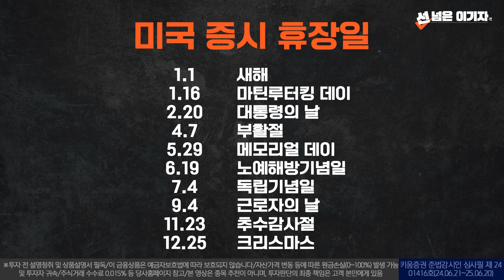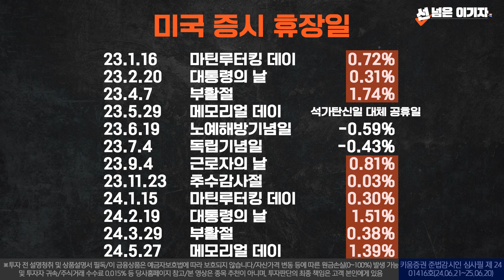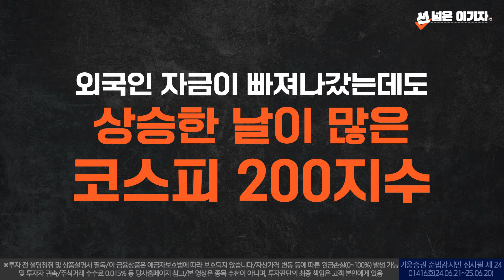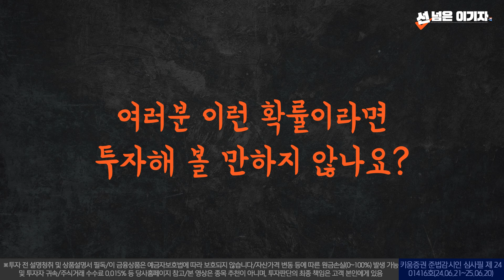📌Tip08. 365일 중에 딱 12번만 가능한 투자 방법! [선넘은 이기자]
투자에도 꼼수가 존재한다!
아주 건전하고 올바른 방법으로 가성비를 최대한 끌어낸 투자를
시사저널 이승용 기자가 알려드립니다!

[여덟번째 노하우]
휴장일에 돈 버는 꼼수가 있다고오~?!
❌스팩 전문 기자가 특별히 공개하는 노리스크 하이 리턴 투자법!❌

※투자 전 설명청취 및 상품설명서 필독/이 금융상품은 예금자보호법에 따라 보호되지 않습니다/자산가격 변동 등에 따른 원금손실(0~100%) 발생 가능 및 투자자 귀속/투자광고 시점(또는 기간) 및 미래에는 이와 다를 수 있음/과거의 실적이 미래의 수익률 보장하지 않음/주식거래 수수료 0.015% 등 당사홈페이지 참고/해당 내용은 조사분석자료에 기반했으나 그 정확성을 보장할 수 없음